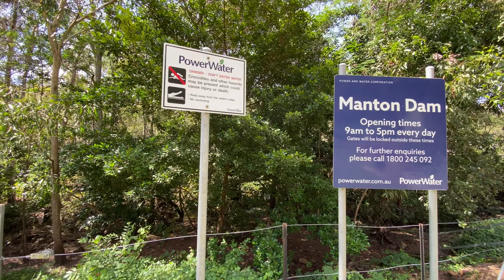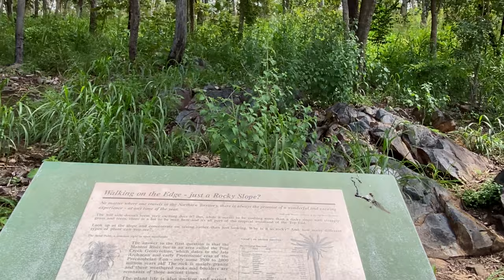A trip to Manton Dam. Long version dash cam.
A wet season trip to Manton Dam. Water flows over the dam in spectacular fashion. The banks of the river are very lush but dangerous. There are plenty of crocodiles around.

Equipment:
Zhiyun Smooth Q and AirFlow Uno

00:00 Intro
00:10 Leaving the office
01:40 Stuart Highway
40:35 Arriving at Manton Dam
40:50 Walking to the dam wall
45:45 Arriving at the dam wall
50:02 Walking back